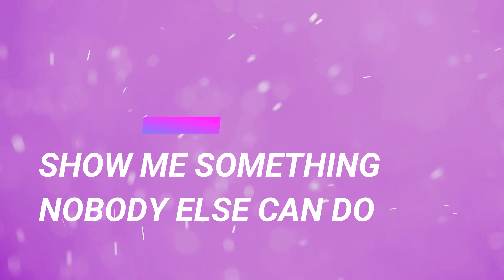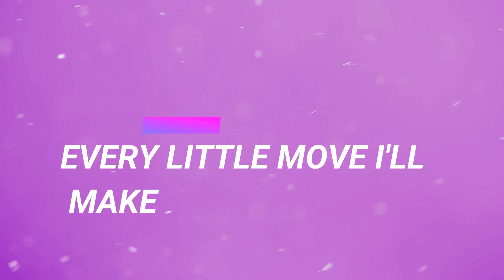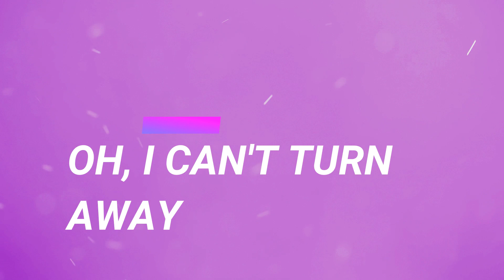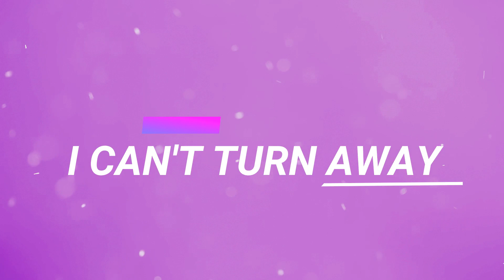DAGNY - ULTRAVIOLET LYRIC VIDEO